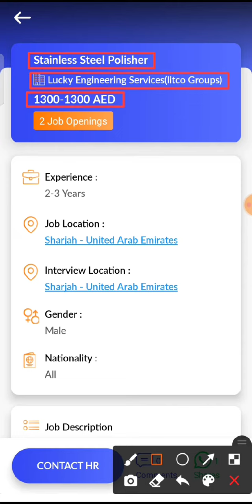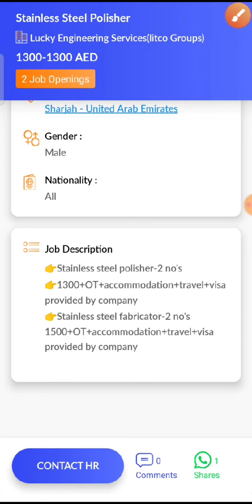JOB IN UAE / Role: Stainless Steel Polisher / Lucky Engineering Services / Salay: AED 1300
7. Check out this job opening on the Skillbee app that is available for you:

Role: Stainless Steel Polisher

Company: Lucky Engineering Services(litco Groups)

Openings: 2

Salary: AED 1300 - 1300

Experience: 2 - 3 years

Job Location: Sharjah - United Arab Emirates